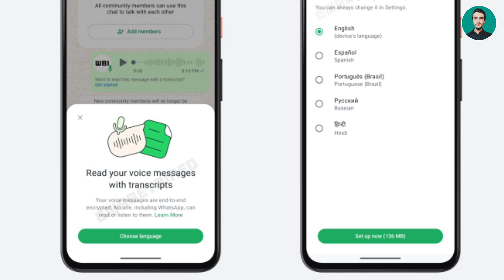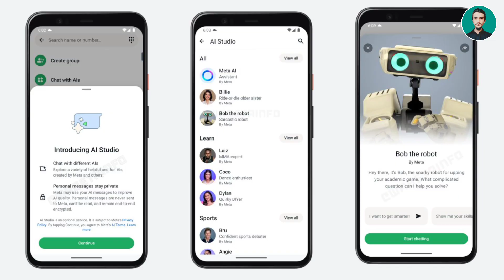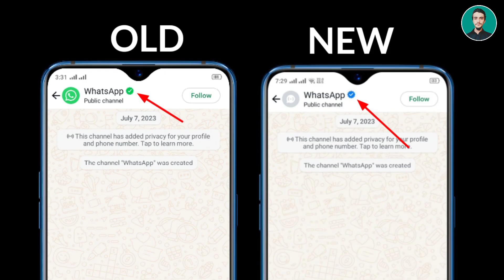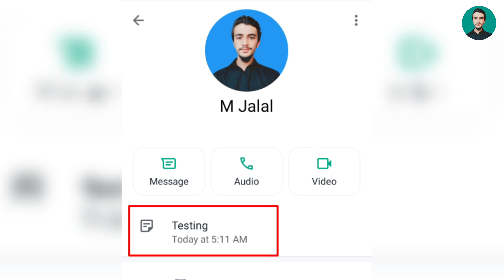5 Amazing WhatsApp new updates || WhatsApp AI Studio || Voice transcript || Customer notes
5 Amazing WhatsApp new updates || WhatsApp AI Studio || Voice transcript || Customer notes